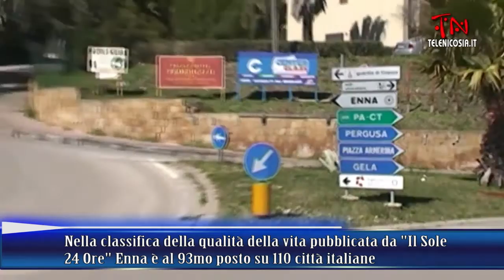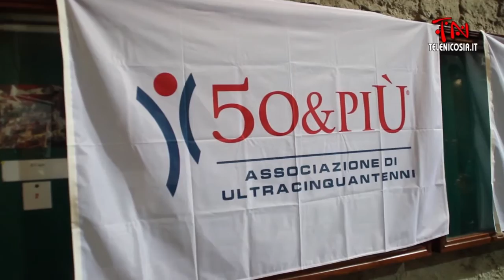TG TeleNicosia 23 dicembre 2015